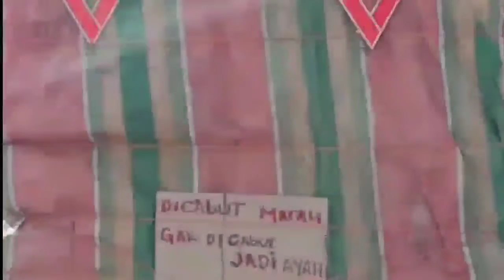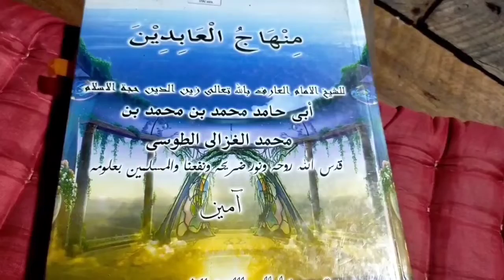Guru Bakhiet||ngaji kitab Al hikam hikmah ke 28